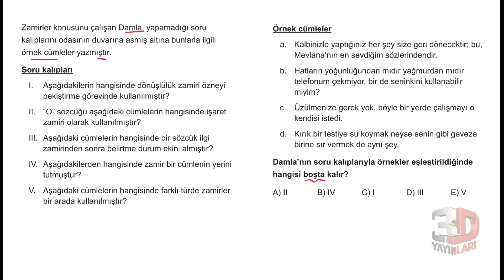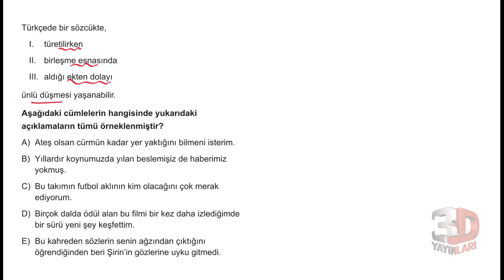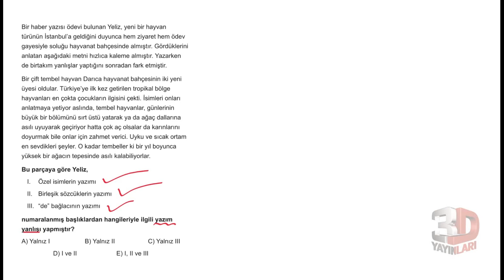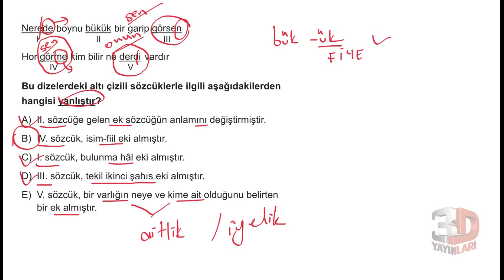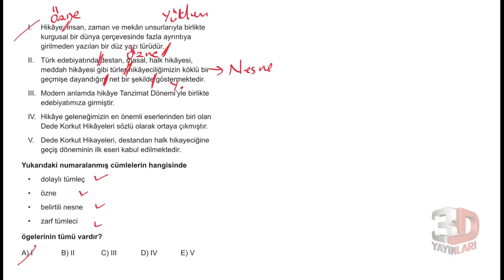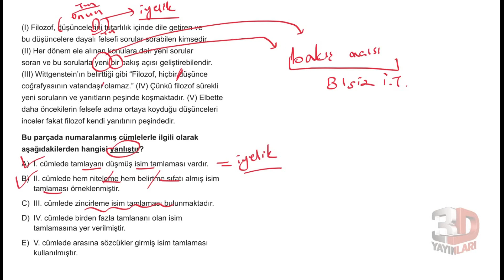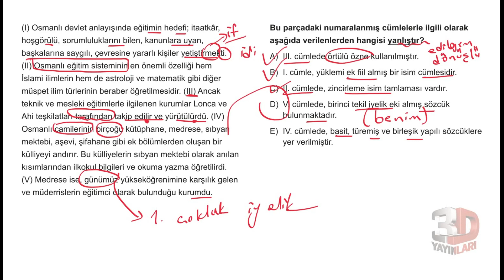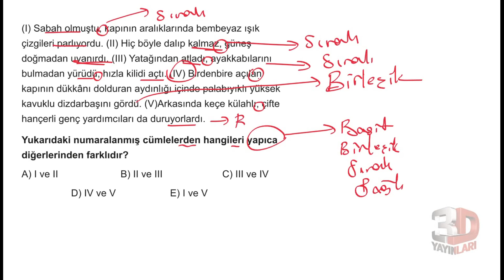TYT Dil Bilgisi Simülasyon Denemeleri Deneme 30